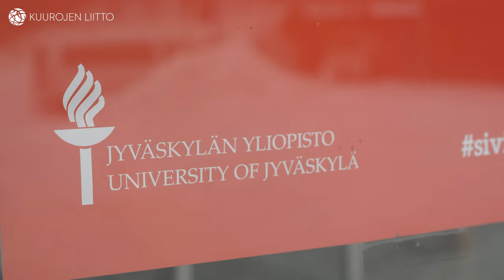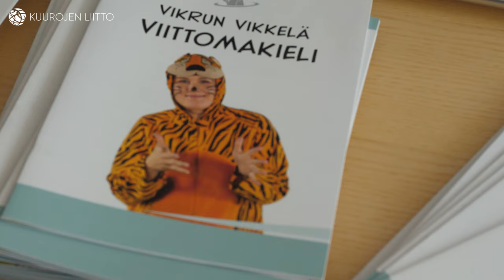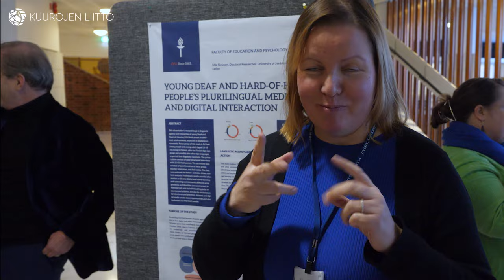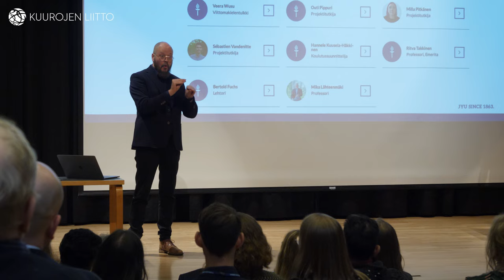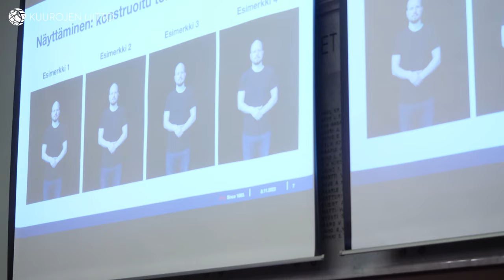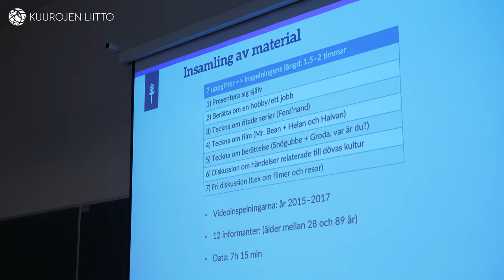Viittomakielen tutkimuksen ja opetuksen juhlapäivä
Viittomakielen tutkimusta ja opetusta on nyt tehty Jyväskylän yliopistossa 30 vuoden ajan. 23. marraskuuta 2023 yliopistolla pidettiin seminaari, jossa luotiin katsaus historiaan ja nykypäivään. Seminaaria seurasi yli satapäinen yleisö.